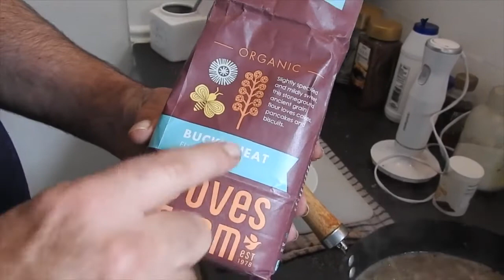balkenbrij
white pudding or in dutch balkenbrij
what do we need
1.5 ltr water
3 cubes chicken stock or ham stock
500 gr pork liver
500 gram pork mince or minced pork belly ( no skin)
we add
2 spoons 5 spice
1 teaspoon nutmeg
1 teaspoon cinnamon
1 teaspoon pepper ground
1/2 teaspoon salt
cook this on a low fire 1 hour
for making the mass

we need
410 gram buckwheat flour .boekweit meel
if taste of stock is weak  add more 5 spice  pepper and salt

ad in 3 portions the flour
until it looks like still concrete
stir it 2 minutes

put it into forms and put buckwheat flour on bottom
cool it down for 3 hours

slice and fry it in oil in a fry pan